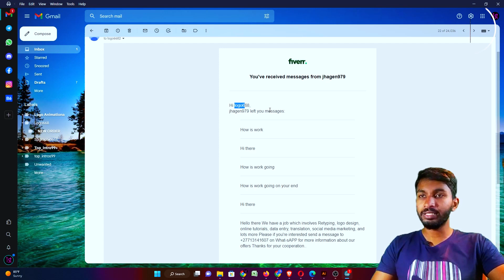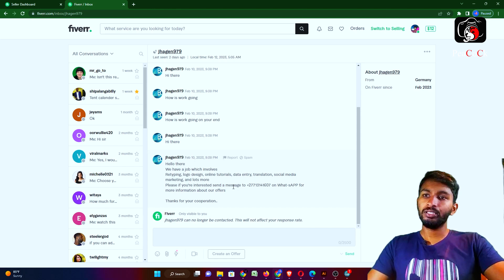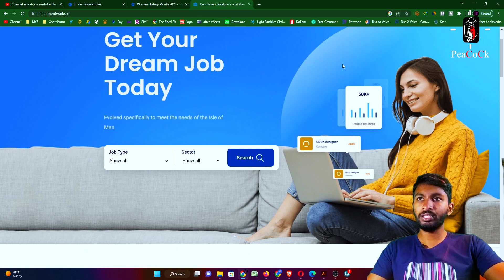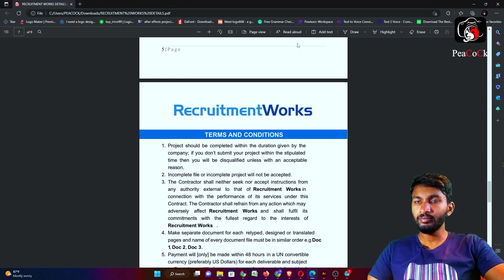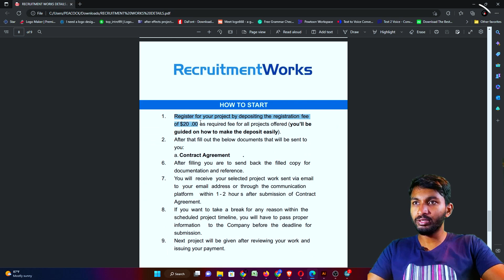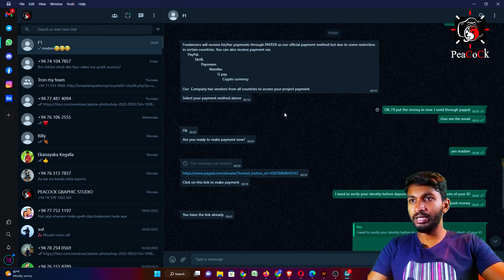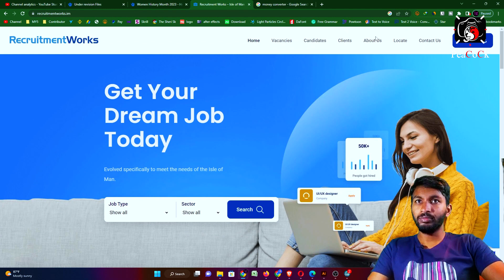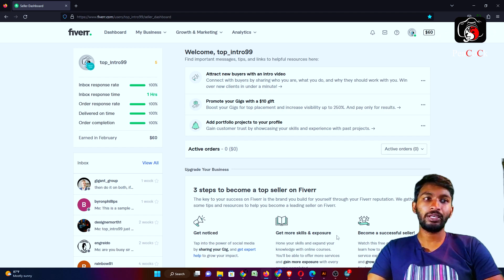How to work with fiverr fake clients | fiverr thieves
Hello friends❤
This video is about How to work with fiverr fake clients | fiverr thieves

🔵 Nikon D5200 Entry-Level Camera
🔵 24-120mm Lens
🔵 Screen Recording Software OBS Studio

⭕PGS WORKSTATION
🔵CPU : Intel i5 3th gen
🔵GPU : NVIDIA GTX 1050ti 4GB
🔵RAM : 8GB, 4x2
🔵HDD : 512SSD + 1TB SATA
🔵22" HP DUAL MONITORS
🔵JEDEL KEYBOARD MOUSE
🔵FANTECH GAMING HEADPHONES
🔵MICROLAB SOUND SYSTEM 2.1